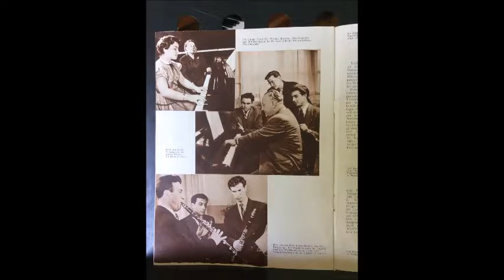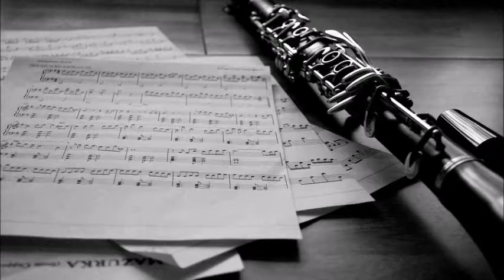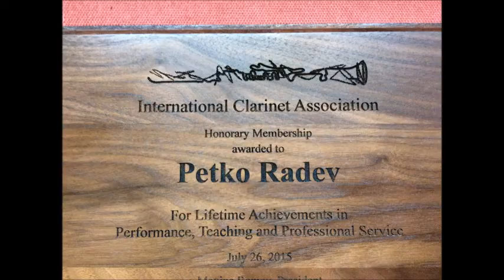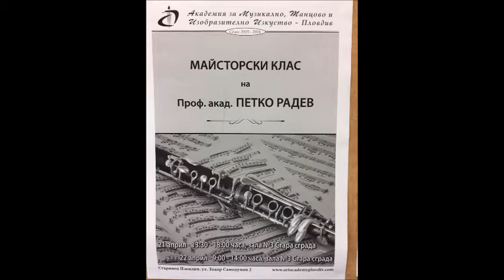Petko Radev-clarinet-Mozart-Clarinet Quintet in A major, K.581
Petko Radev-clarinet